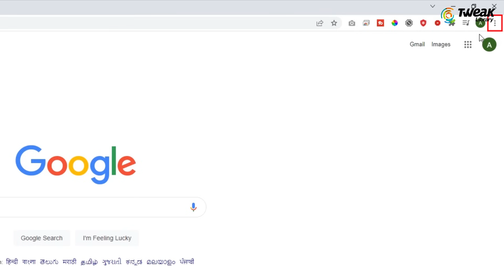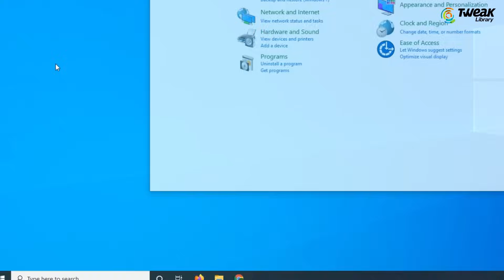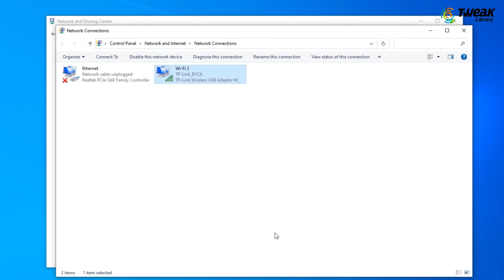How to Fix “Your Connection is Not Private” Error on Google Chrome (2023)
Dosto, Agar aapke google chrome browser me "Your connection is not private" (NET::ERR_CERT_COMMON_NAME_INVALID) aa rha hai to is video me iska solution mil jayega. Dosto "Your connection is not private" SSL certificate ke vajah se aata hai jiska mtlb hai ki ye site par visit krna safe nhi hai ya yha se aapka data safe nhi hai. Your connection is not private error ko fix krne ke liye aapko is video me bataye kuch steps ko follow krna hai or uske bad aapke chrome browser se your connection is not private issue resolve ho jayega.